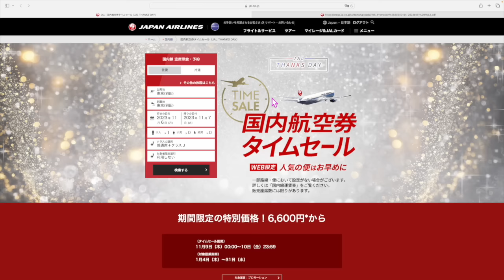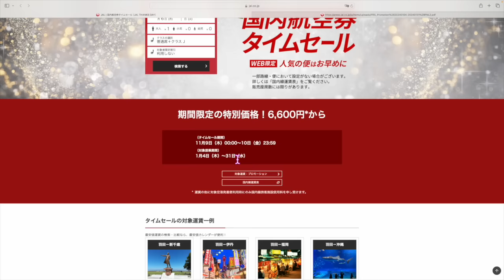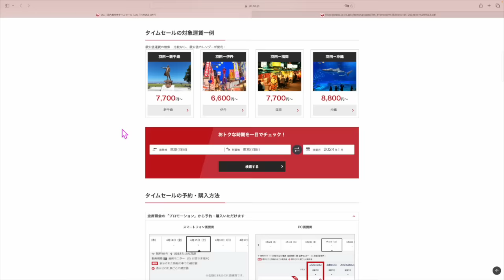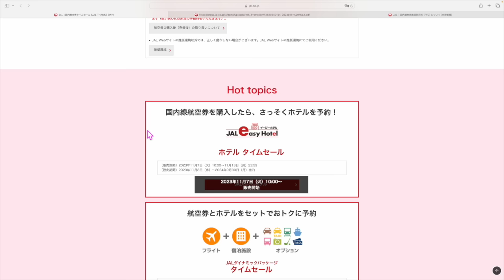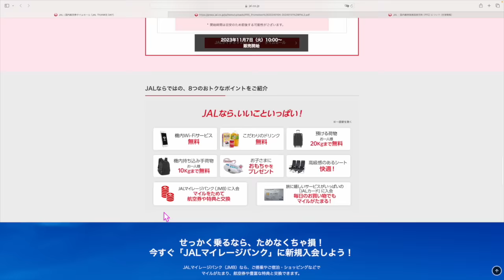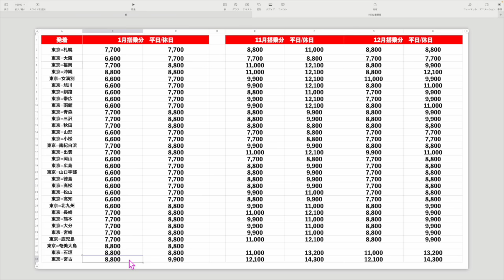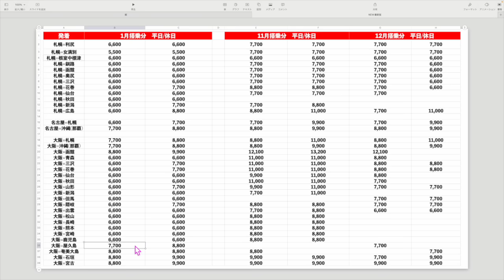【速報】JAL国内線タイムセール✈️羽田石垣/宮古8,800円⁉️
毎日10日間クリックだけで4,000円💰(JALマイルだと2,000マイル✈️)

1️⃣Wi-Fi切って上のコードからアプリをDL
2️⃣ログインしないで上のURLから再度入り登録
3️⃣登録時、電話番号で登録(サブ端末でLINEで入ったらダメでした。奥様アカウントは電話番号でできました！)
4️⃣トップ画面の下、中央のギフトをクリック
5️⃣チェックインを10日間で完

番号　00098010